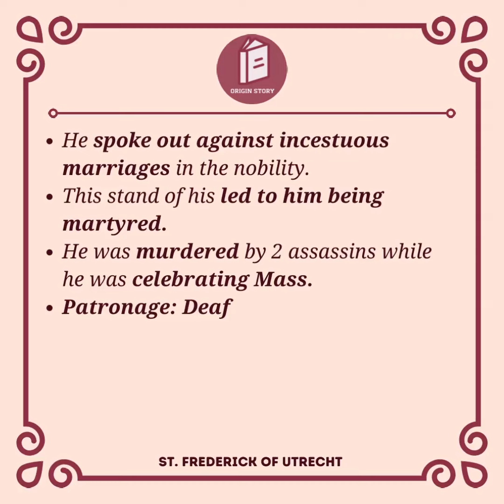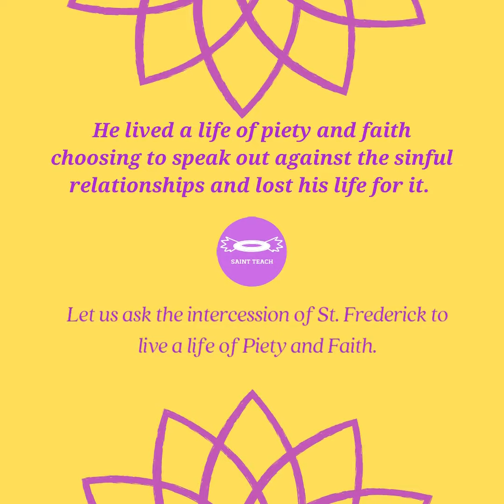July 18, Saint of the Day; St. Frederick of Utrecht;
Bishop, Martyr, Saint. Happy Feast!!!